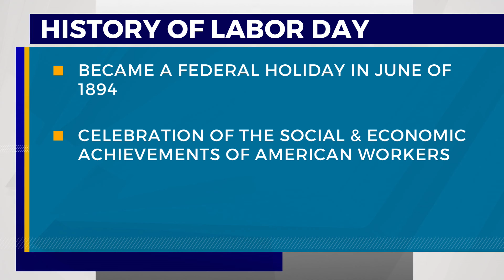Essential workers still labor on Labor Day